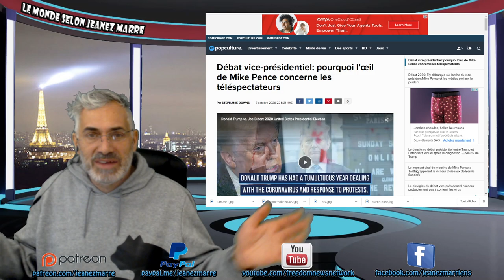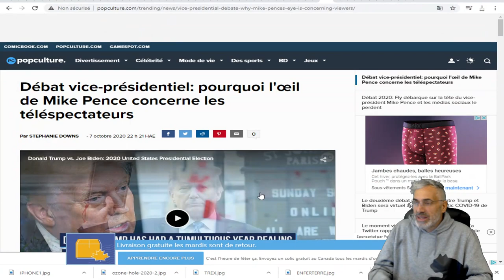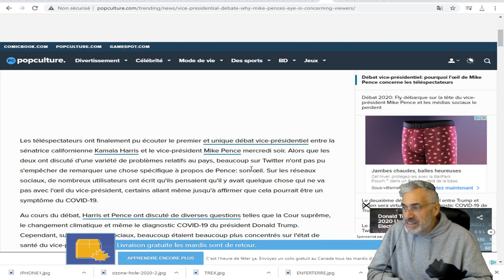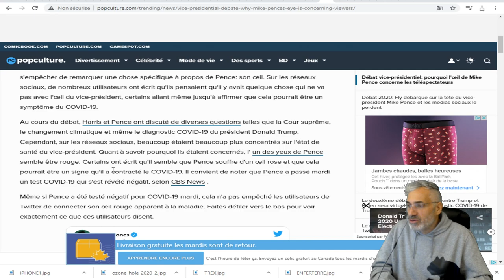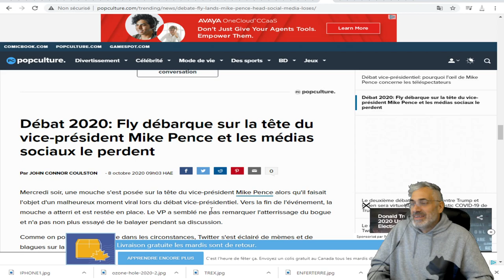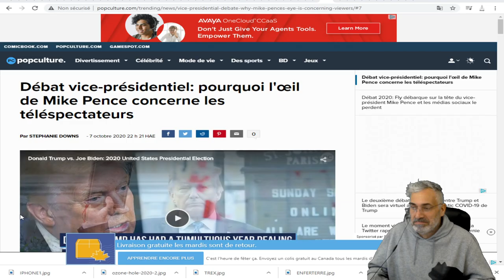Débat vice-présidentiel: pourquoi l'œil de Mike Pence concerne les téléspectateurs